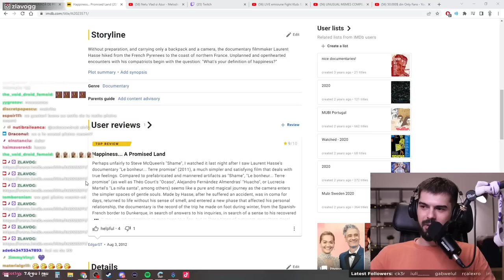CRISTIAN CHIFOI: DESPRE ONLYFANS CU UN INVITAT SPECIAL | ZLAVOG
Zlăvog ►► @ZlavogLIVE

Acest videoclip face parte din live-ul 'Jucam Bear & Breakfast cu Ioana Șopov (@grimbanana) Art Lead Gummy Cat // !ioana' din 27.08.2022.